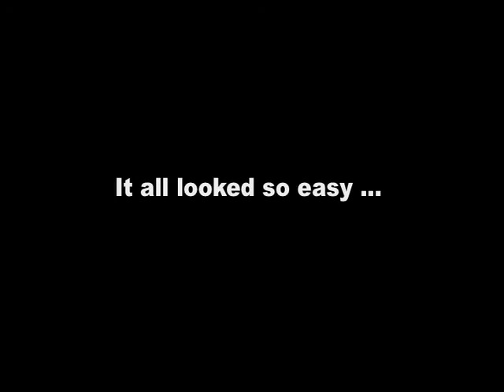row row don't let kaye row your boat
We tried out the dinghy. It seemed simple enough. Rowing shouldn't be hard. Let's just say I don't have my PHD in rowing. Thank God.